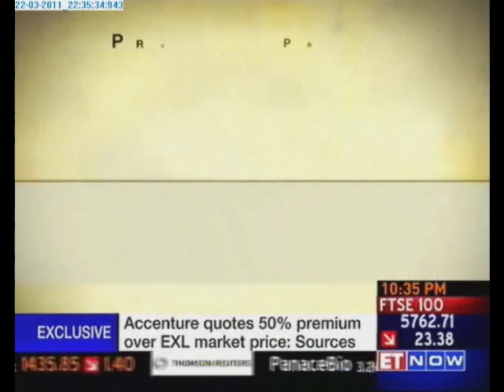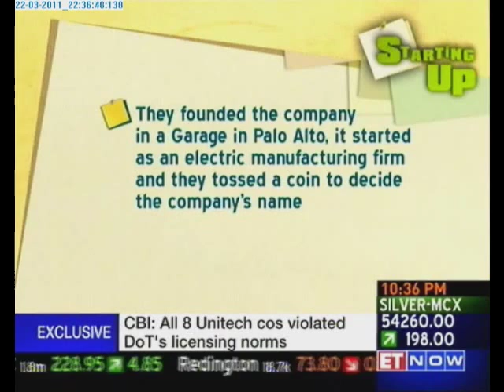Starting Up on ET NOW - Building Blocks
A startup that helps you learn through robotics.